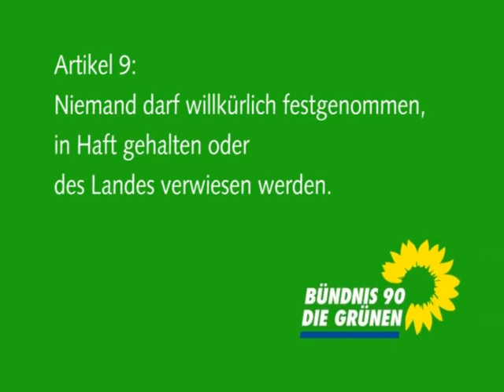Monika Düker zum Menschenrechtsartikel 9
Monika Düker, Sprecherin der Bundesarbeitsgemeinschaft "Demokratie und Recht", äußerte sich am 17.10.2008 zum Menschenrechtsartikel 9. Niemand darf willkürlich festgenommen, in Haft gehalten oder des Landes verwiesen werden.